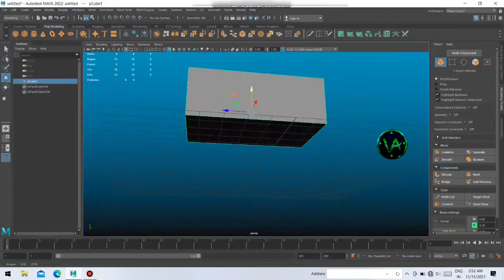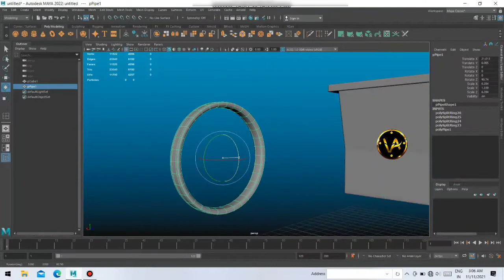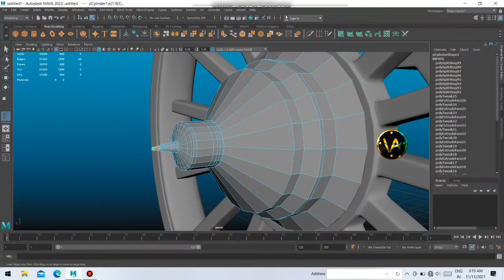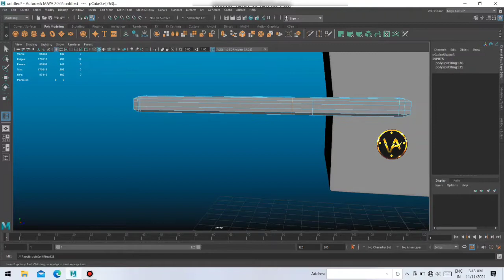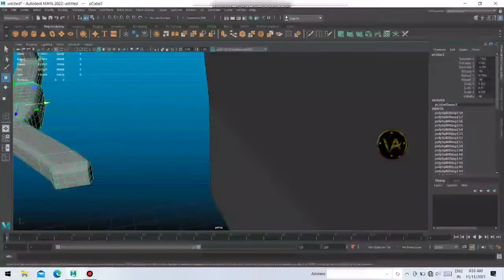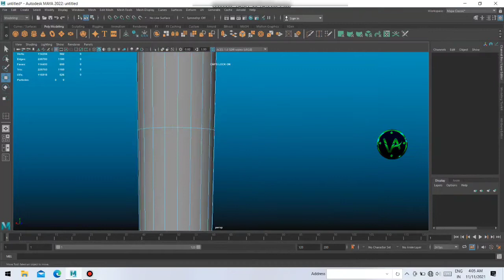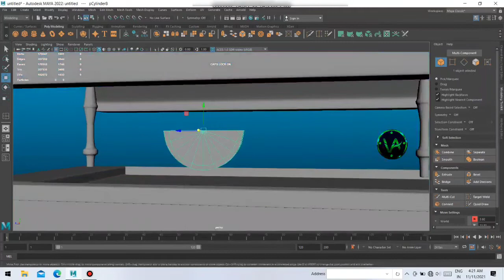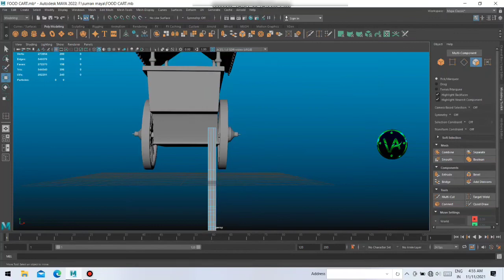How to model food cart in autodesk-maya